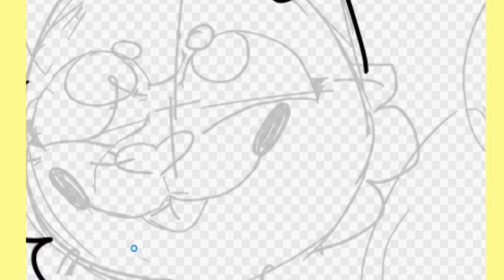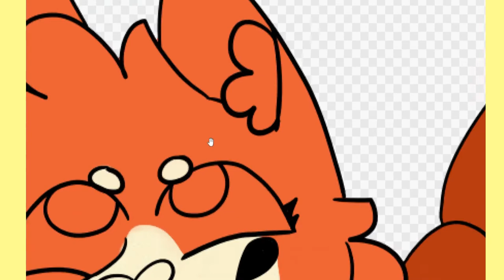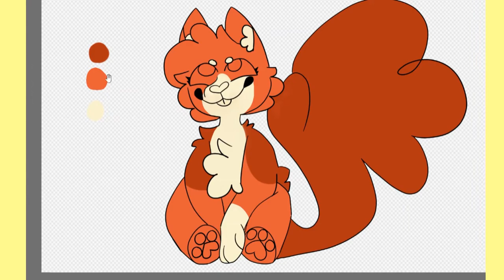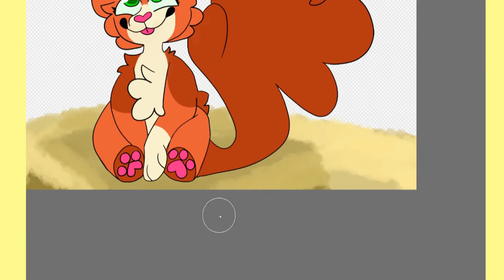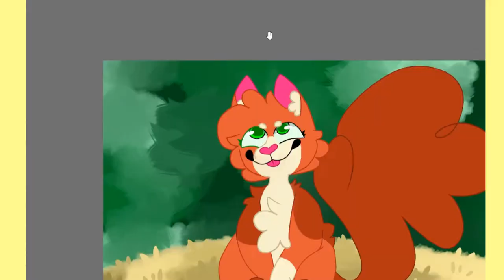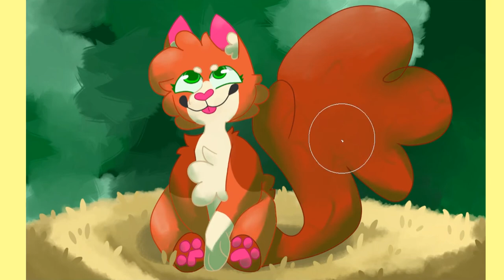Baby Squirrelflight Speedpaint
/!\ Minor Flashing Color Warning /!\

A speedpaint of Squirrelflight when she was a baby!!
She's just a wholesome fluffy baby and if you try to hurt her I will rip out your spine.

I love speedpaints, they make me look like I know what the heck I'm doing

Ack, sorry I really struggled with the eyes and tail on this one-